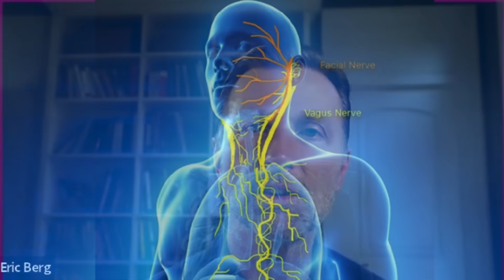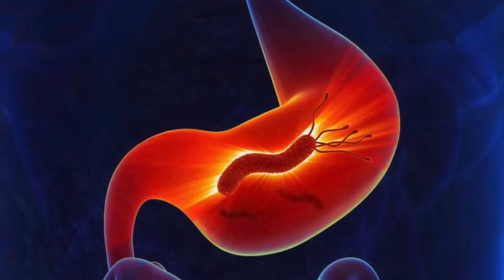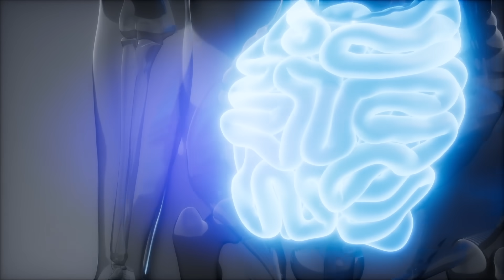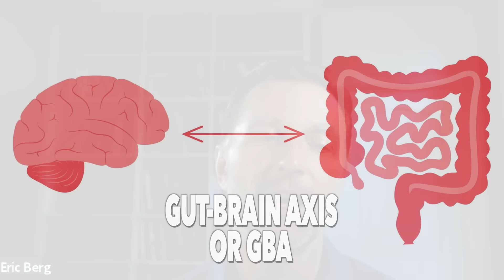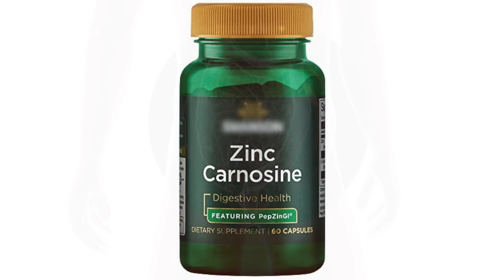This Deficiency IS Why Your Digestion Is Screwed Up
Gain insight into a unique cause that may be behind your digestive problems and find out how to improve digestion issues fast.

0:00 Introduction: Understanding the vagus nerve
0:45 How vitamin B1 deficiency affects the vagus nerve
1:18 Complications of low hydrochloric acid
5:25 How to support your gut health
6:28 Learn more about thiamine (vitamin B1)!

Let’s talk about the vagus nerve and digestion. One important function of the vagus nerve is regulating the hydrochloric acid in your stomach. A problem with the vagus nerve can lead to a cascade of digestive problems and health issues.

Acetylcholine is the main neurotransmitter involved in the vagus nerve. Acetylcholine needs vitamin B1, but a deficiency of B1 is a common problem. If you’re deficient in vitamin B1, your vagus nerve can’t make the hydrochloric acid you need.

A lack of hydrochloric acid can potentially lead to an increased risk of various health concerns, including:
 • GERD
 • Acid reflux
 • Heartburn
 • Hoarseness
 • Problems digesting protein
 • Bloating
 • Constipation
 • Allergies
 • A lack of mineral absorption
 • Anemia
 • H. pylori
 • Gastritis
 • Ulcers
 • Stomach cancer
 • SIBO
 • A lack of bile
 • Gas
 • Diarrhea
 • Inflammation
 • Leaky gut
 • Immune problems
 • Autoimmune problems
 • Cognitive problems
 • Mood problems

Consider taking natural vitamin B1 immediately. You can get it from nutritional yeast or a natural supplement. To increase hydrochloric acid naturally, try taking betaine hydrochloride.

If you have gastritis or ulcers, you may want to take zinc carnosine, but if you have SIBO, garlic may be beneficial. For stomach inflammation, try a carnivore diet.

I hope this helps you better understand digestive problems and how to improve digestion issues.